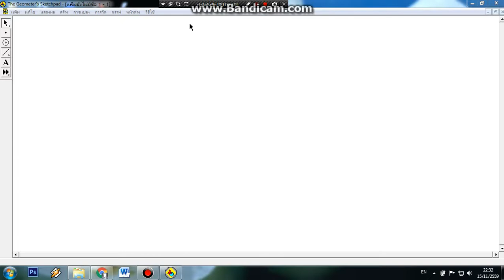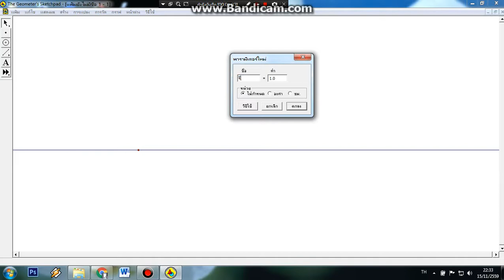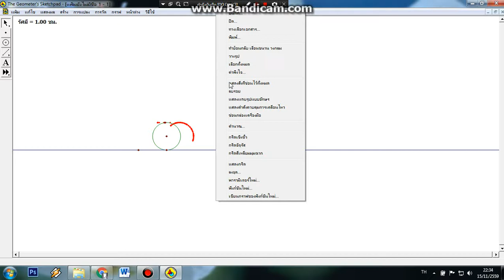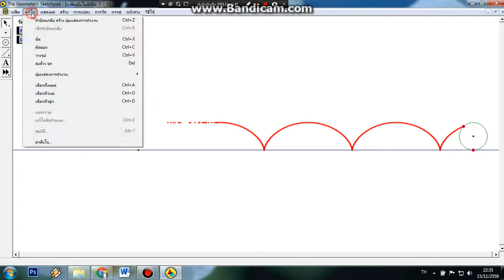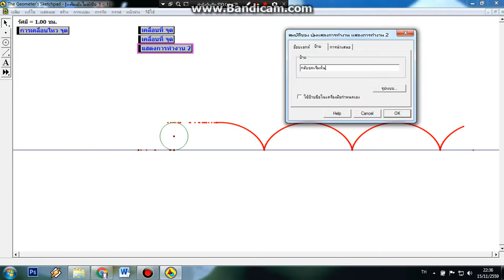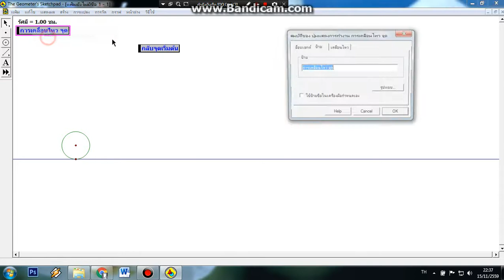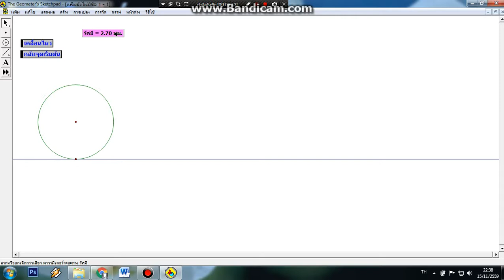ไซคลอยด์ cycloid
การสร้างไซคลอยด์ ไฮโพไซคลอยด์ เอพิไซคลอยด์ ใน GSP
VDO 1. การสร้างไซคลอยด์